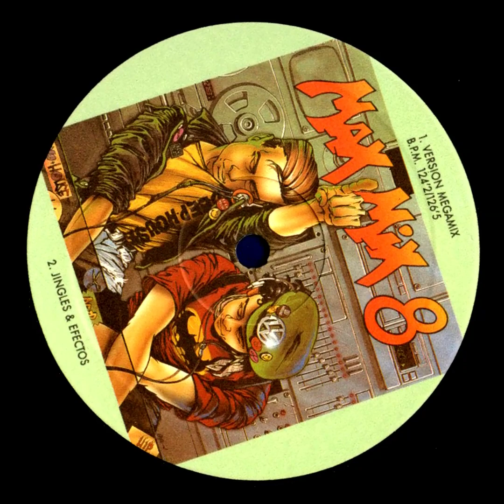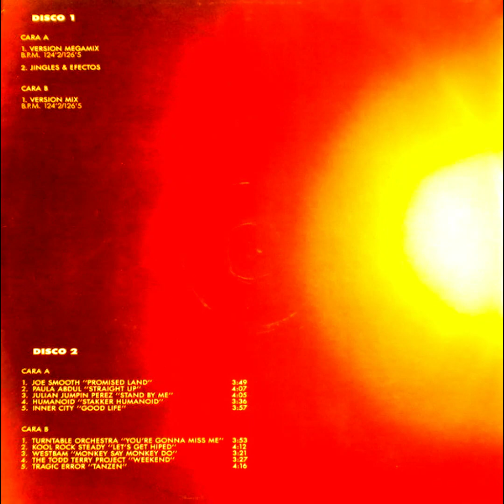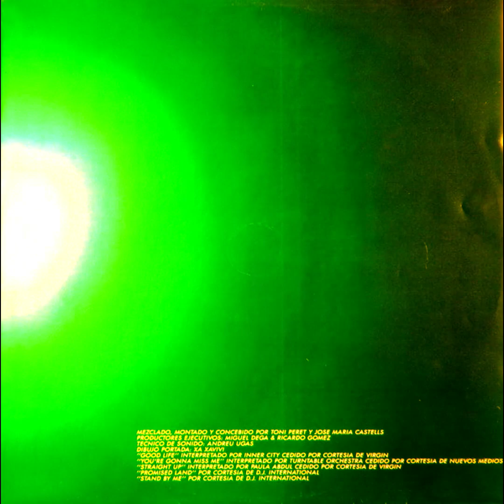MAX MIX 8 - HEY DEEJAY! (1989)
Tema: Max Mix 8 - Megamix
Artista: Toni Peret* & José Mª Castells**
Álbum: Max Mix 8 (Hey Deejay!!)
Sello: Max Music
País: España
Año: 1989
Género: Electrónica
Estilo: Megamix, Jingles, Scratches, Italodance, Synth-Pop, Disco, Euro Disco

*Nombre Real: Antonio Peret Alcalde, popularmente conocido como Toni Peret es, para mi humilde opinión, el mejor DJ español de todos los tiempos.

Pionero y precursor, además de DJ y megamixer, es Productor y Locutor de Radio y TV, siendo una de las voces más reconocidas y reconocibles de nuestro país de los últimos 40 años.

Formó un dúo histórico con José M. Castells, y un trío legendario junto a Quique Tejada: el mundialmente conocido como el "DREAM TEAM", realizando megamixes inolvidables y sin duda, la mayoría de los mejores mixes y remezclas de la historia.

**Nombre Real: José María Castells Lloberas, DJ y productor español de Barcelona. Comenzó a trabajar en el mundo discográfico en la compañía española Max Music en 1986, grabando con dicha compañía un total de 65 discos de mezclas (Megamixes).

También grabó diferentes álbumes de artistas como autor y productor y gran cantidad de discos de doce pulgadas y remixes de artistas de primera fila.